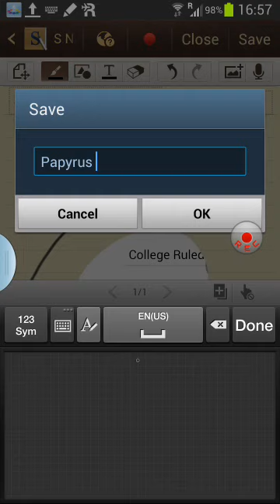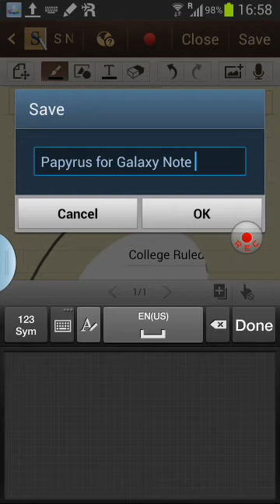First Use of Papyrus for Galaxy Note ll